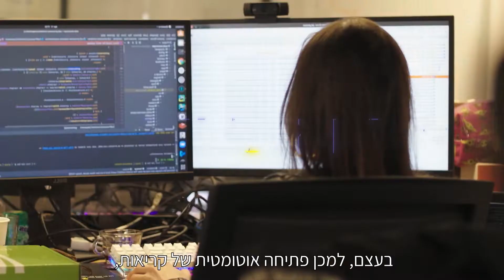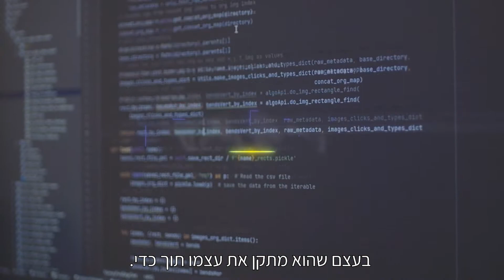Kryon - Customer success video - Delek